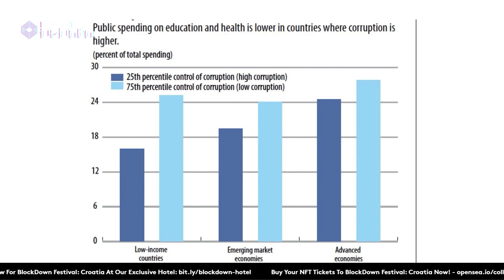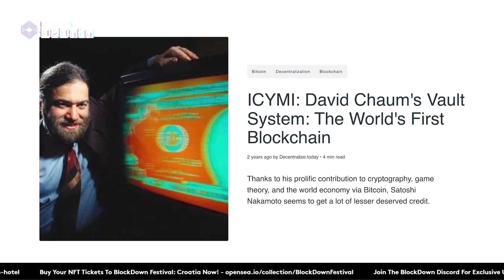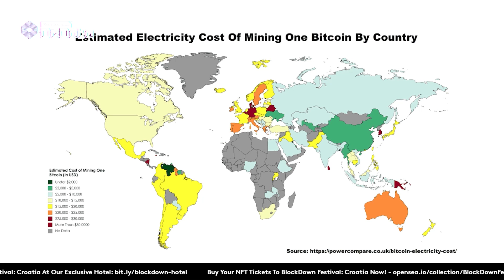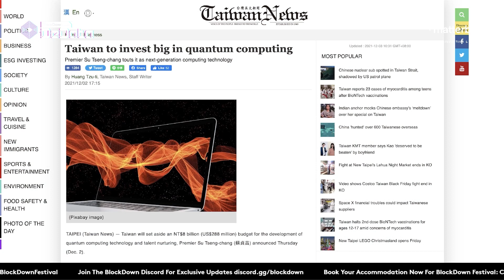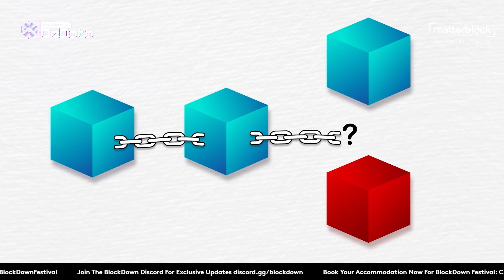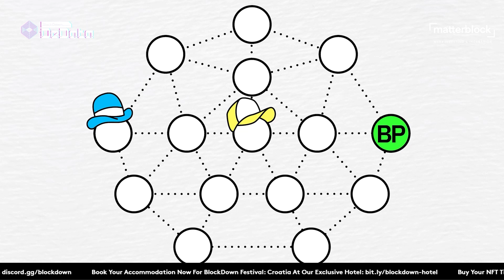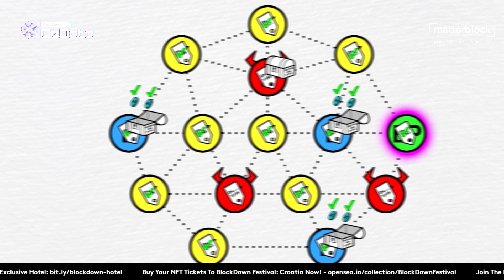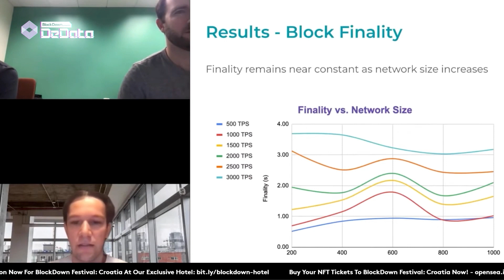Fireside Chat with David Chaum & Will Carter - BlockDown DeData